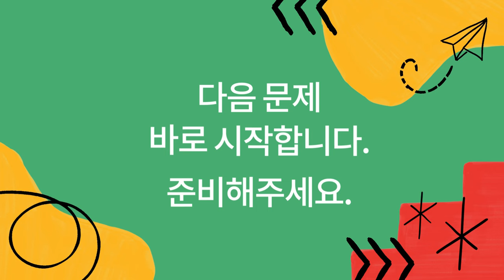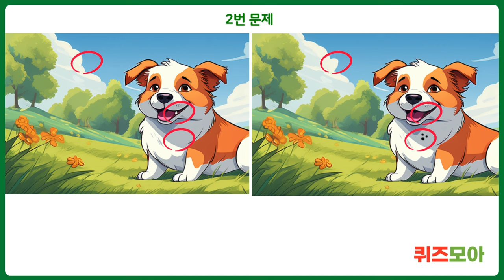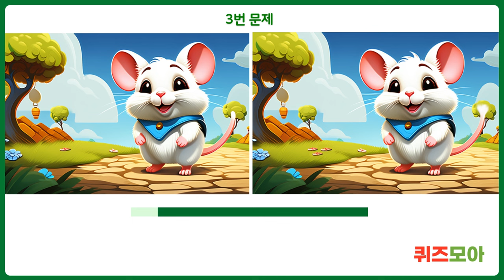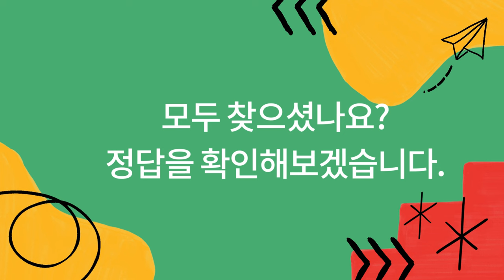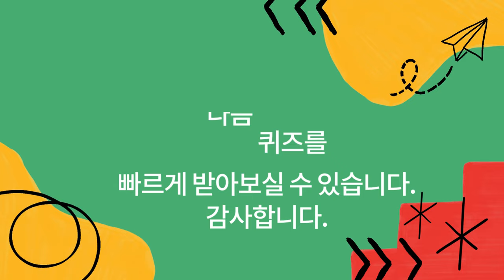1개도 못 찾으면 치매 위험 - 틀린그림찾기 다른그림찾기 치매예방퀴즈 #1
틀린 그림 찾기는 집중력을 향상 시키고
즐거움과 재미로 인해 긍정적인 심리적 효과를 줄 수 있습니다.

시각적 관찰력을 향상 시키고 치매 예방에도 도움을 줍니다.
가족이나 친구들과 함께 즐기면 콘텐츠 공유와 함께 협력하거나
경쟁하는 재미를 더할 수 있습니다.